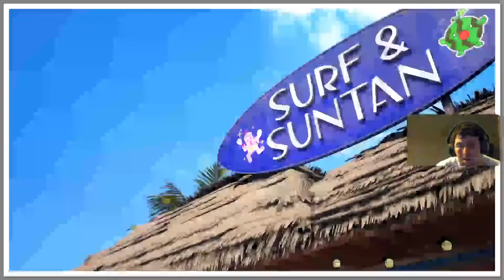Lets play Final Fantasy 7 Rebirth on the to sunny cost del sol Story and sidequest part 8